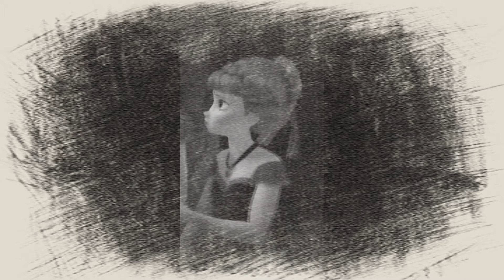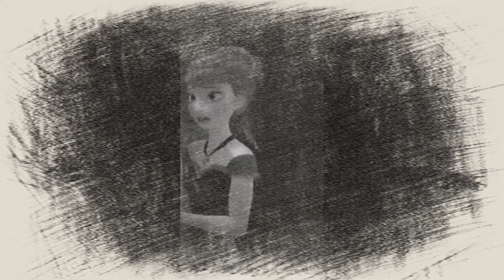Scottish Twin Sisters (RS)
Donella and Doutzen are twins whom Anna and Elsa had bought from Scotland to help out. Things do not go well for both sisters due to a Spiteful Brake Van Lion.